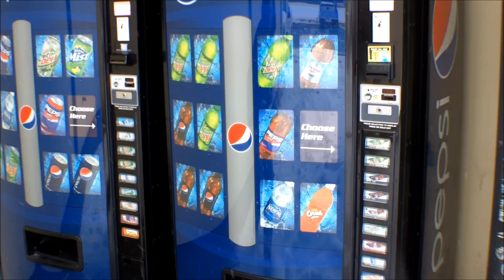Chase didnt sleep last night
This is what happens when Chase doesn't seep. Macabre, intense, jiberish.